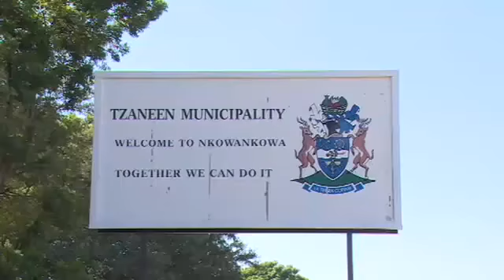SA decides 2: Limpopo, Tzaneen